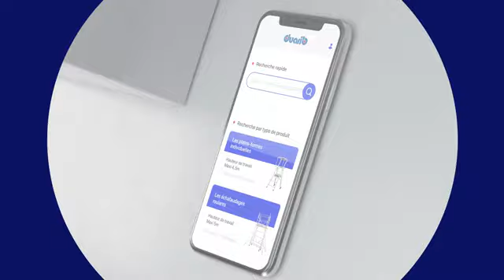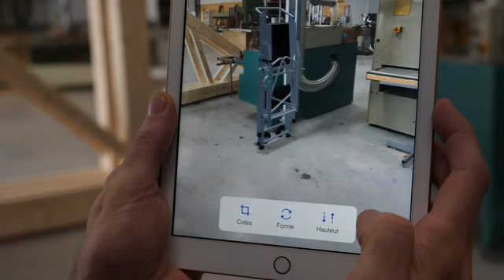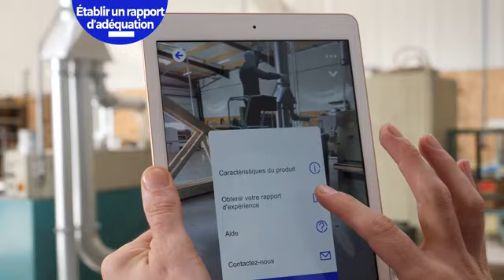Comment utiliser l'appli de Réalité Augmentée AR DUARIB ?